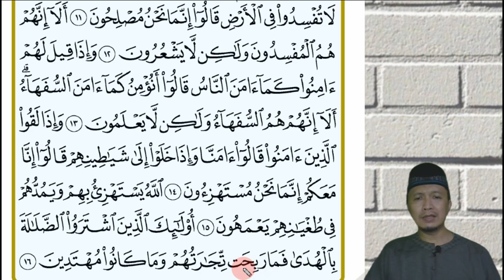TUTORIAL BACA AL- QUR'AN DENGAN CEPAT || HAL. 3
TUTORIAL BACA AL- QUR'AN HAL. 3 DENGAN CEPAT

اِنَّ الَّذِيْنَ كَفَرُوْا سَوَاۤءٌ عَلَيْهِمْ ءَاَنْذَرْتَهُمْ اَمْ لَمْ تُنْذِرْهُمْ لَا يُؤْمِنُوْنَ ٦ خَتَمَ اللّٰهُ عَلٰى قُلُوْبِهِمْ وَعَلٰى سَمْعِهِمْ ۗ وَعَلٰٓى اَبْصَارِهِمْ غِشَاوَةٌ وَّلَهُمْ عَذَابٌ عَظِيْمٌ ࣖ ٧ وَمِنَ النَّاسِ مَنْ يَّقُوْلُ اٰمَنَّا بِاللّٰهِ وَبِالْيَوْمِ الْاٰخِرِ وَمَا هُمْ بِمُؤْمِنِيْنَۘ ٨ يُخٰدِعُوْنَ اللّٰهَ وَالَّذِيْنَ اٰمَنُوْا ۚ وَمَا يَخْدَعُوْنَ اِلَّآ اَنْفُسَهُمْ وَمَا يَشْعُرُوْنَۗ ٩ فِيْ قُلُوْبِهِمْ مَّرَضٌۙ فَزَادَهُمُ اللّٰهُ مَرَضًاۚ وَلَهُمْ عَذَابٌ اَلِيْمٌ ۢ ەۙ بِمَا كَانُوْا يَكْذِبُوْنَ ١٠ وَاِذَا قِيْلَ لَهُمْ لَا تُفْسِدُوْا فِى الْاَرْضِۙ قَالُوْٓا اِنَّمَا نَحْنُ مُصْلِحُوْنَ ١١ اَلَآ اِنَّهُمْ هُمُ الْمُفْسِدُوْنَ وَلٰكِنْ لَّا يَشْعُرُوْنَ ١٢ وَاِذَا قِيْلَ لَهُمْ اٰمِنُوْا كَمَآ اٰمَنَ النَّاسُ قَالُوْٓا اَنُؤْمِنُ كَمَآ اٰمَنَ السُّفَهَاۤءُ ۗ اَلَآ اِنَّهُمْ هُمُ السُّفَهَاۤءُ وَلٰكِنْ لَّا يَعْلَمُوْنَ ١٣ وَاِذَا لَقُوا الَّذِيْنَ اٰمَنُوْا قَالُوْٓا اٰمَنَّا ۚ وَاِذَا خَلَوْا اِلٰى شَيٰطِيْنِهِمْ ۙ قَالُوْٓا اِنَّا مَعَكُمْ ۙاِنَّمَا نَحْنُ مُسْتَهْزِءُوْنَ ١٤ اَللّٰهُ يَسْتَهْزِئُ بِهِمْ وَيَمُدُّهُمْ فِيْ طُغْيَانِهِمْ يَعْمَهُوْنَ ١٥ اُولٰۤىِٕكَ الَّذِيْنَ اشْتَرَوُا الضَّلٰلَةَ بِالْهُدٰىۖ فَمَا رَبِحَتْ تِّجَارَتُهُمْ وَمَا كَانُوْا مُهْتَدِيْنَ ١٦